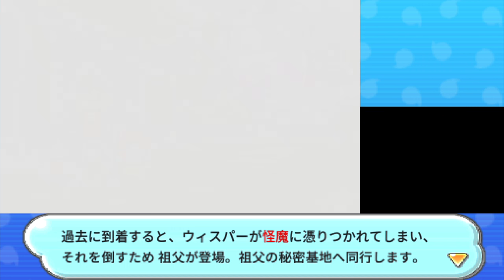15分でわかる 妖怪ウォッチ1～2のあらすじ【妖怪ウォッチ1＆2】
「妖怪ウォッチ4 ぼくらは同じ空を見上げている」の発売日は6月20日木曜日。映画 妖怪ウォッチ FOREVER FRIENDS DVD&ブルーレイ TVCMが発売。妖怪ウォッチ メダルウォーズが配信中です。妖怪ウォッチ1 for Nintendo Switchが発表されました。10月10日発売予定とのこと。夜叉エンマ、酒呑童子、洞潔、山姥、空亡、蛇王カイラ、不動明王、風神雷神などのキャラクターが登場。ケータ、ナツメ、シン、妖魔界の4つの世界がクロスオーバー。

今回の動画では妖怪ウォッチ1と2のあらすじについて解説しています。ストーリーとあまり関係のない章ややりこみ要素などは尺の都合上、省かせて頂いていますが、私の今までの生放送と動画で補完可能なので、お時間ありましたら見て頂けると幸いです。

1章ようそこ妖怪ワールド/2章ジバニャンとの出会い/3章町の結界を守れ！/4章時計のチョーシ堂/5章どんこ池に消えた指輪/6章お父さんの忘れ物！（ゴミイベ）/7章いじわる妖怪キュウビ

【公式】妖怪ウォッチ 第45話「風邪とともにトゲニャン」「妖怪砂夫」「３年Y組ニャンパチ先生　第二話」

妖怪ウォッチ４♯18 絶叫ホラー！絶対に見つかってはイケない！山姥・やまんばと鬼ごっこ！！！

妖怪ウォッチ４♯26 赤鬼の出現方法！まさかのLvで攻略撃破できるのか！？

スペシャルコイン３枚でガシャ回してみた！妖怪ウォッチ４ Yo-kai Watch

夜叉エンマをゲット出来る!?夜叉エンマの魂をゲット!閻魔のアーク・夜叉を10回使ってみた結果☆100妖怪ウォッチ4ぼくらは同じ空を見上げている